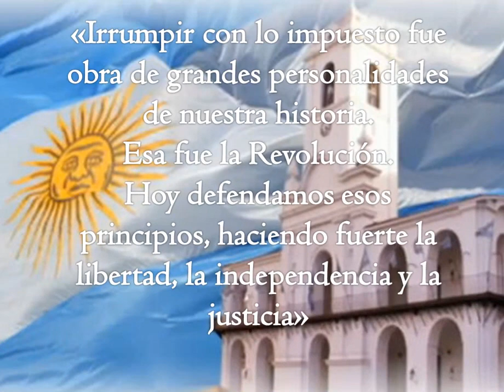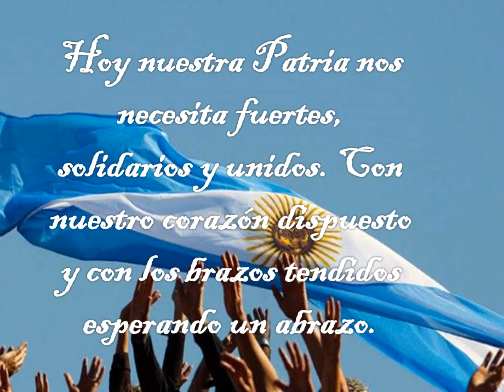25 de Mayo, Día de la Patria!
La escuela Olegario Víctor Andrade tiene el agrado de compartir con toda su comunidad, un video realizado por el ÁREA "ECONOMIA" de la institución, en conmemoración por el festejo  del 25 de Mayo, Día de la Patria.